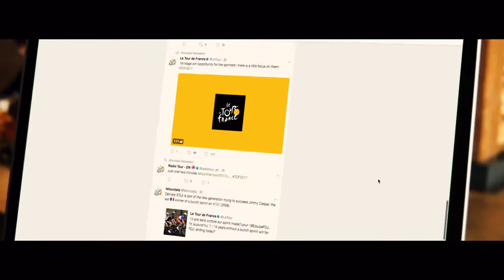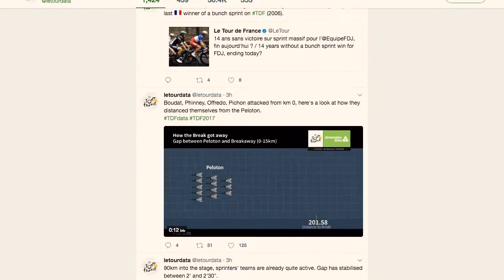A revolutionary viewing experience at the Tour de France, powered by Dimension Data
In 2015, Dimension Data embarked on a five-year journey with A.S.O., as its official technology partner, to revolutionise the viewing experience of billions of cycling fans across the globe.  Through a live-tracking and data analytics solution, we’ve transformed the way race information is delivered to fans.